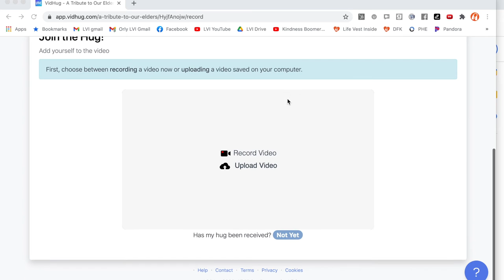A Tribute to Elders - Call for Submissions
JOIN our video collaboration and share in brief about an elder in your life who has taught you a valuable life lesson. DUE November 19th 2021 - details below

“Respect your elders” - these are words we all know well but have we truly lived by them and internalized their meaning and significance.

There is no greater teacher than the teacher of life experiences. While we may see our elders as out of date and out of touch - they have experienced the LESSONS of life first hand and THEIR MESSAGE to us should be honored and respected. What better time than right now to stop and share our gratitude, our appreciation, our acknowledgment of the wisdom they impart.

And so, we turn to YOU, to share in a meaningful moment, gratitude for a lesson learned from an elder in YOUR life.

How to take part and instructions:
and hit record (you can erase and record if needed)
2) Say your name and where you're from
3) Mention the elder in your life that has taught you a valuable life lesson
4) Share the one liner they are always known for saying
5) Briefly expand on what it means to you

*REMINDER: Try to record within 30-45 seconds. Please be sure to hold your phone horizontally when filming.

Most of all, SPEAK FROM THE HEART! Invite your friends and family to record a video as well! To help you along, below is a sample message:

Sample message:
"My name is Orly Wahba. I'm from New York. The elder in my life who has impacted me is my grandpa. Whenever we sat down to eat, he was always known for saying, "Take what you want, but eat what you take." I realize now that his message was deeper than I ever understood. He wasn't just talking about food, but life in general. When you start something, see it through until the very end."